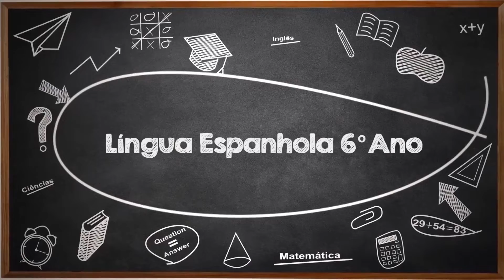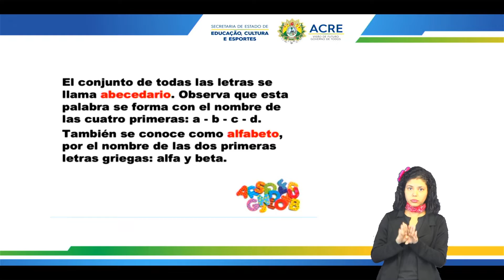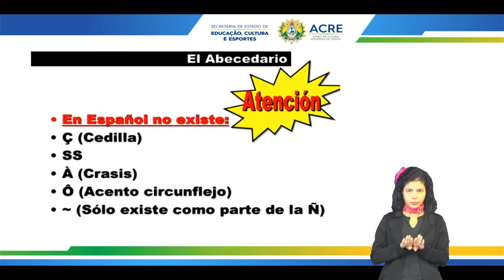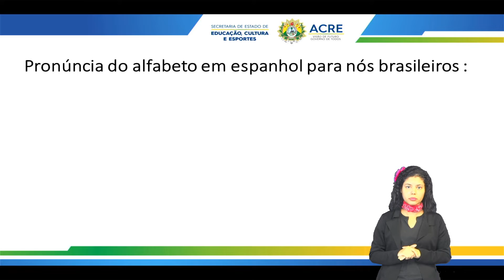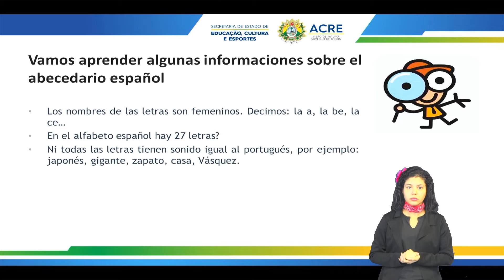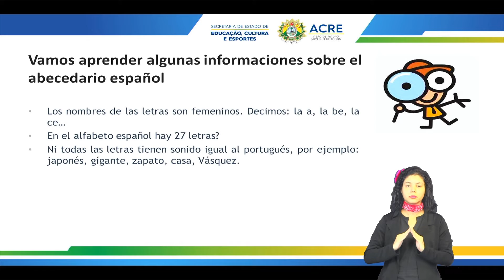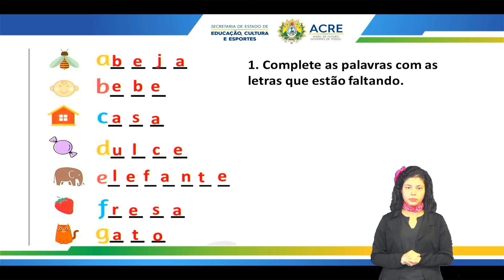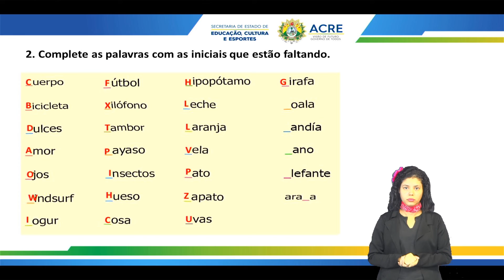6º Ano - Língua Espanhola - Aula 08 - El Alfabeto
6º Ano do Ensino Fundamental - Anos Finais.
Aula 08 de Língua Espanhola.
Tema: El Alfabeto.
Professor: Daniel.
Ano Letivo 2022
Acesse:AC